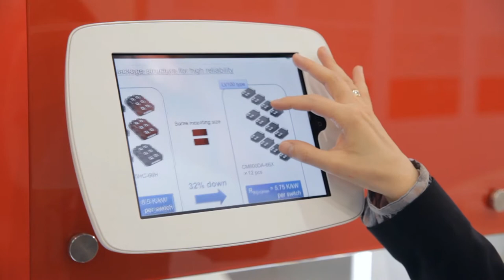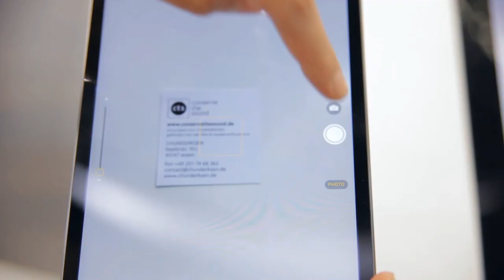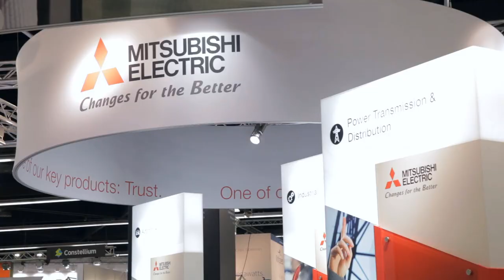Mitsubishi Electric at PCIM Europe 2017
Mitsubishi Electric Semiconductor - European Business Group at PCIM Europe 2017